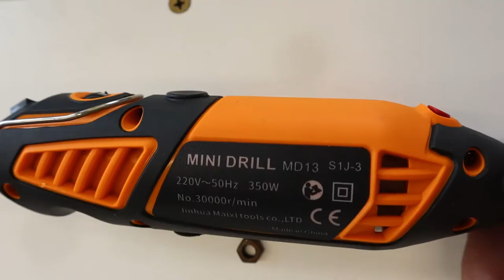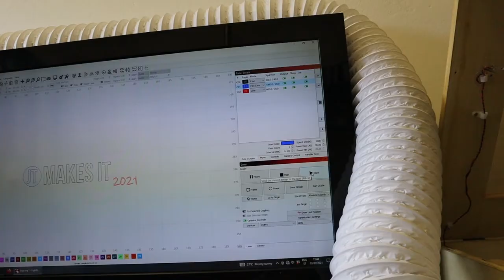I Made a "LIKE" - Wood Art Power Carving - HILDA Mini Drill and CIAXTON Die Grinder REVIEW and Test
I tested to see if Banggood Chinese tools are good enough for wood power carving. And they are. I tested and reviewed 6mm Ciaxton die grinder and Hilda mini drill (Dremel 4000 Copy) making a cool woodworking project and found out that they are very good tools for the money. I also tested some 6mm carving bit sets.

I made a cool wooden "like" or "thumbs up" display art and I also welded a small metal stand for it so you can put it on a desk. I used my Sculpfun S6 Pro laser engraver to  engrave my logo on it.

0:00 Preparing the scrap piece of wood
0:23 Rough shape cutout
1:28 Ciaxton S1J-25  die grinder unboxing
2:00 Carving with die grinder
3:08 Hilda mini drill unboxing - Cremel copy?
3:39 Detailed carving with mini grinder
4:26 Testing the flexible shaft
4:49 More carving with both machines
5:57 Testing the carbide bits
7:49 Sanding attachment
8:14 Finishing touches and welding a stand
10:35 Laser engraving
11:09 Finished!